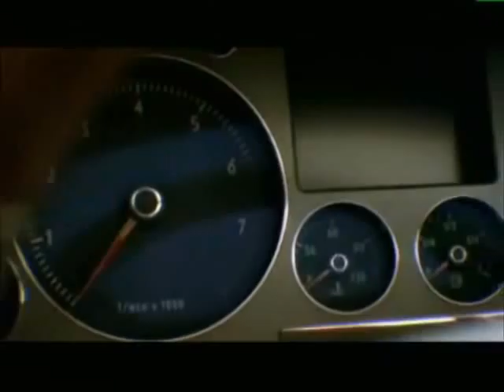VW Phaeton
- Produktvideo über den VW Phaeton. Außerdem: viele Fotos, Daten und Links.

Volkswagen